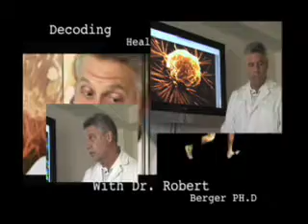Dr Robert Berger "Vitamin & MInerals"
Decoding Health Science with Dr. Robert Berger.
Dr. Robert Berger, (M.S., MVSc., Ph.D), holds a Doctorate in Biochemistry from the University of Tennessee. Dr. Berger also earned a Masters of Veterinary Science (MVSc.) from the University of Tennessee, School of Veterinary Medicine, and a Masters Degree in Physiology from the University of Tennessee.